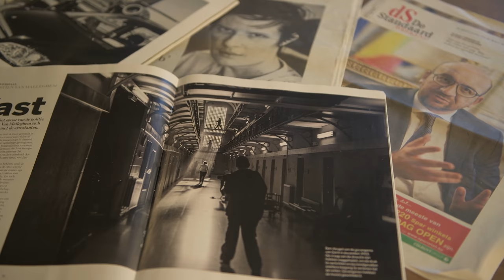Sébastien Van Malleghem l Photographe reporter l Nikon D850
Lauréat 2015 du Prix Lucas Dolega & du Bozar Monography Award avec Prisons, Sébastien Van Malleghem inscrit son empreinte dans la lignée des photojournalistes profondément attachés à la liberté d’expression, à l’implication sur le terrain et à la prise de position assumée. Les images de l’auteur ont par ailleurs fait l’objet de nombreuses récompenses, publications et expositions à travers le monde. Son livre « PRISONS » à reçu le titre de l’un des meilleurs ouvrages photographiques par TIME en décembre 2015.  Son nouvel ouvrage « Nordic Noir » vient de paraître aux éditions André Frère.